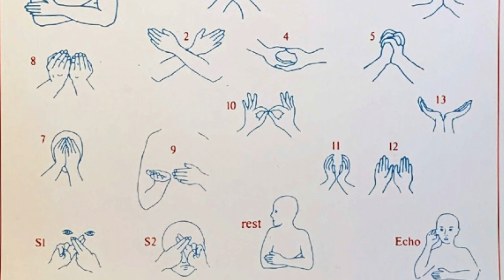The INORI Project